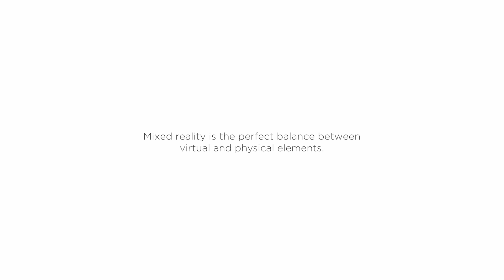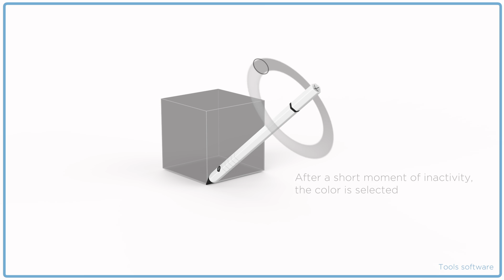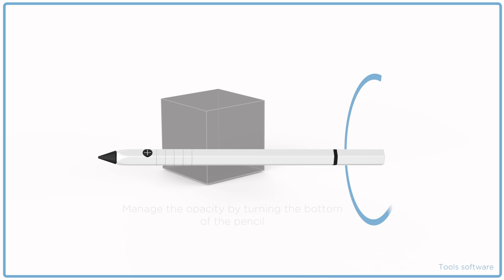Mixed Reality Tools by SLIMDESIGN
Tools were essential to the development of humans. Augmented reality is no exception to this. At SLIMDESIGN we believe that current hand gestures and controllers are not ideal in the work environment.